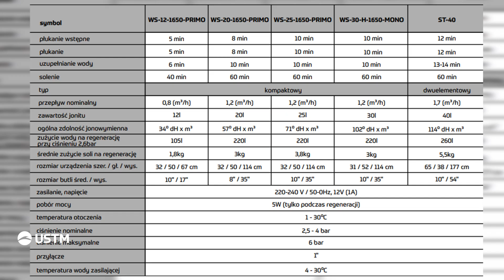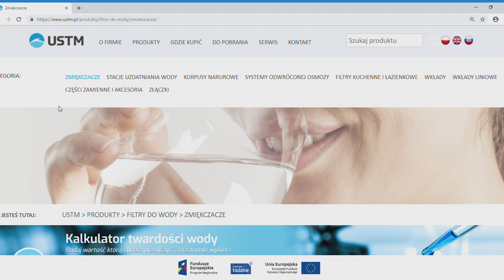WYLICZANIE ILOŚCI WODY MIĘDZY REGENERACJAMI W ZMIĘKCZACZU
UST-M - profesjonaliści w uzdatnianiu wody.

Firma UST-M to polski, wiodący producent m.in. domowych, profesjonalnych filtrów do wody pitnej i użytkowej. Oferuje najnowocześniejsze zmiękczacze wody, filtry kuchenne, podzlewozmywakowe, narurowe, wszelkiego typu systemy filtrujące, które zmiękczają wodę i oczyszczają ją ze szkodliwych substancji i związków chemicznych. Dzięki wieloletniemu doświadczeniu, wysoko wykwalifikowanej kadrze oraz nowoczesnemu parkowi maszynowemu, produkty firmy to gwarancja najwyższego bezpieczeństwa i jakości, a także innowacyjnych rozwiązań służących zdrowiu i komfortowi użytkowników.